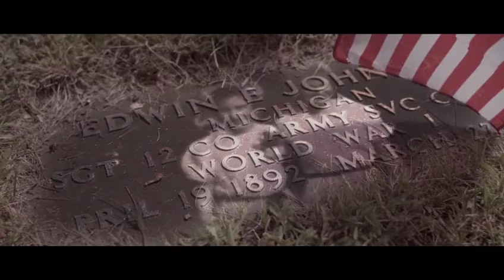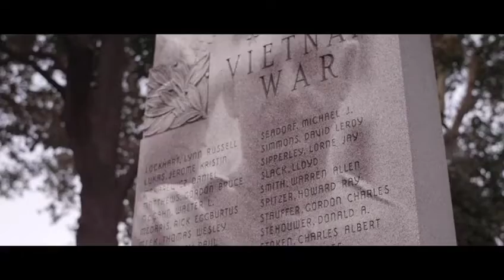Kimball Memorial Day 2022 Message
Kimball Memorial Day Message 2022